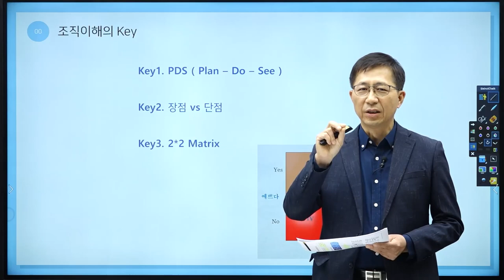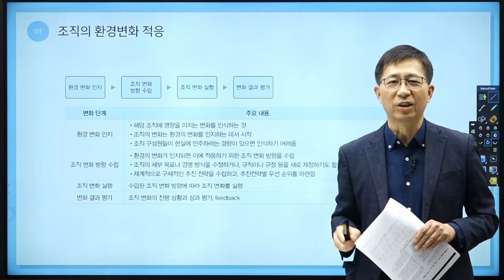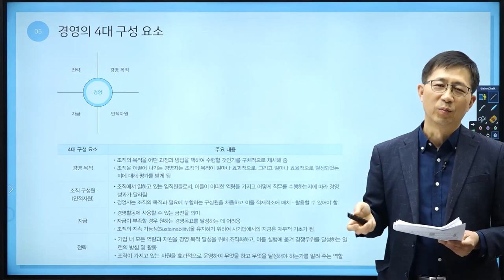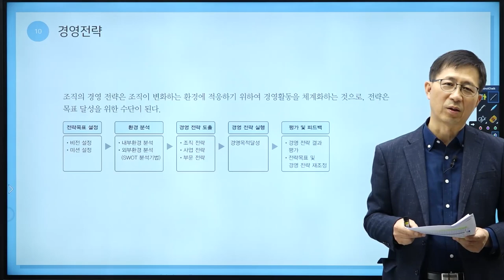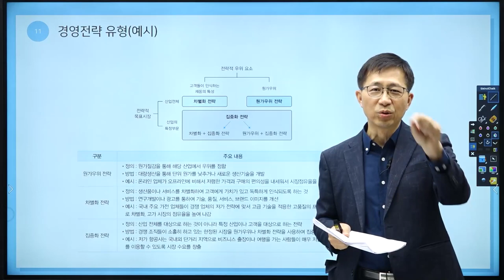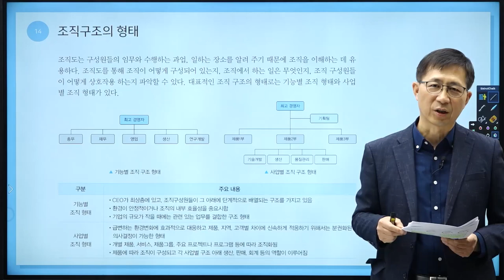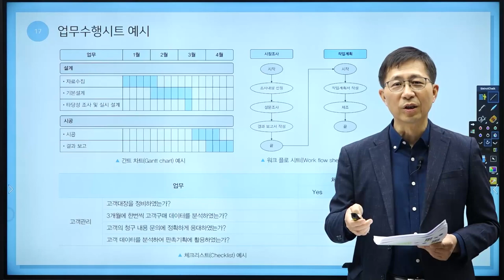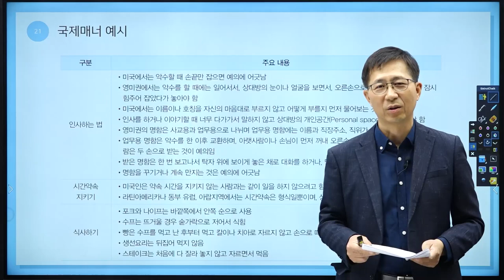[NCS 직업기초능력평가] PART9 조직이해능력 핵심 이론 강의